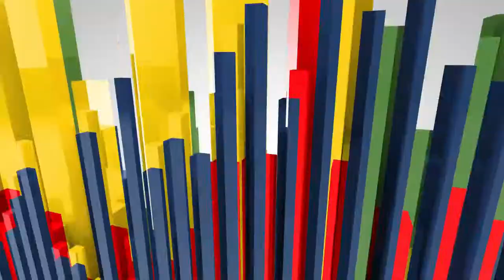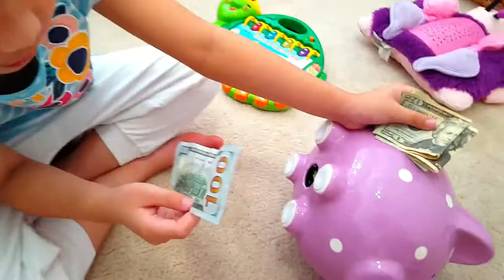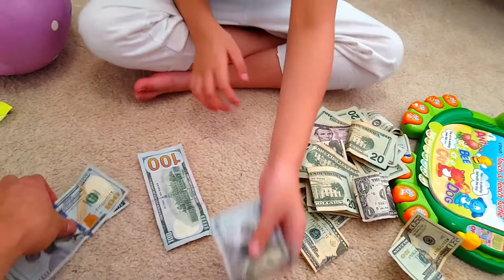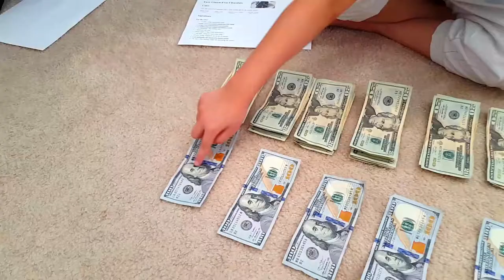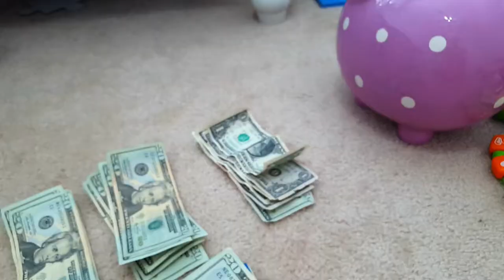Opening Piggy Bank After 4 Years – Fun Activities For Kids To Do At Home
Yes, opening piggy bank after 4 years is today’s video! Adriana is so excited to open up her piggy bank that she has used in the past to save money.

This video is not to brag about how much money she has. This is about her being able to save money and, eventually, putting that money into a good use.

Yes, this simple piggy bank helped her save, and we are opening it after 4 years. She can’t believe it’s been four years.

For those who ask what she’s been doing to earn this money, watch the video to find out the reasons that to save money in her piggy bank.

We were thinking of opening piggy bank after 10 years, but that’s really too long and we didn’t want to do it.

Opening piggy bank is such an amazing video to make. She had a lots of fun and so did I. I can’t wait to see how much she has in her piggy bank. Are you excited? I know we are.

So hop on to this video and check out her opening bank after 4 years. It’s so exciting.

By the time this video was uploaded, all her money was already in the bank, her own bank. She is happy.

Here are some interesting videos you'd want to watch now.

The ideas behind these acts are quite simple and don't need a lot of things to work:

Fun Activity For Students To Do At Home | Beach Ball Games (Activity For Kids At Home)

Adriana AEA is your cool and educational kids channel. Your unlimited fun is my goal. I'll show you things from challenge videos to great DIY arts and crafts ideas.

Here, you'll also find cheap, free games for indoors and outdoors for preschoolers and above and other super awesome family content that you will love so much.